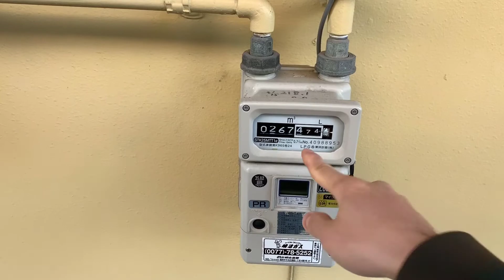Cận Cảnh Nhà Trọ Ở Nhật Bản - Khám Phá Nhà Ở Nhật Của QUAN JP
Cận Cảnh Nhà Trọ Ở Nhật Bản - Khám Phá Nhà Ở Nhật Của QUAN JP - Cuộc Sống Nhật. Cùng Mình Khám phá nhà trọ ở Nhật, Nhà bằng gỗ thiết kế mang phong cách nhà cổ của Nhật. Nhà mình được chia thành 3 phòng riêng biệt, tuy nhỏ nhưng đầy đủ các tiện nghi cần thiết, mọi người cùng tham khảo nhé !